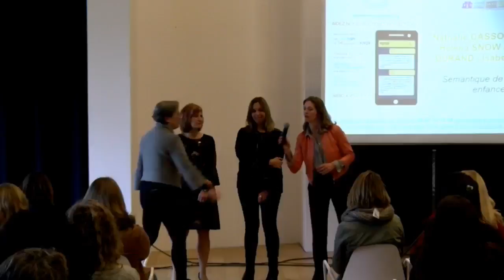Atelier tpep17 la sémantique